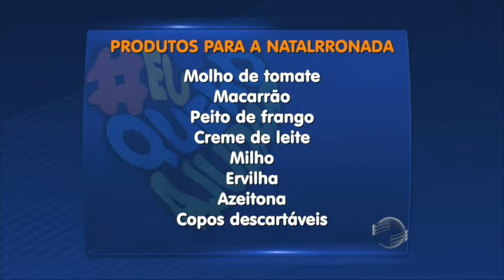"Eu quero ajudar" precisa de ingredientes para Natalrronada